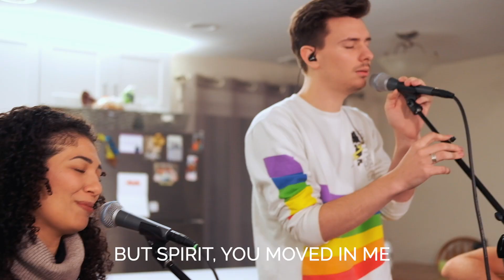Kalos Quarantine Cover of Grace Alone by Kings Kaleidoscope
Worship song from our 11/22/20 service continuing the series "Uncertain Riches." See the full video on our channel!